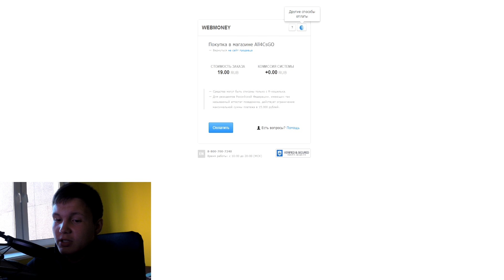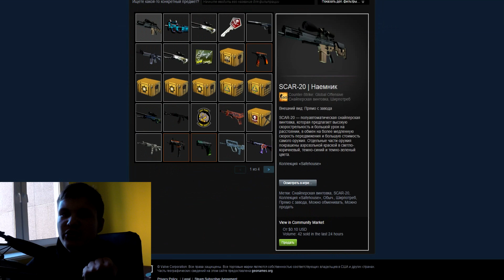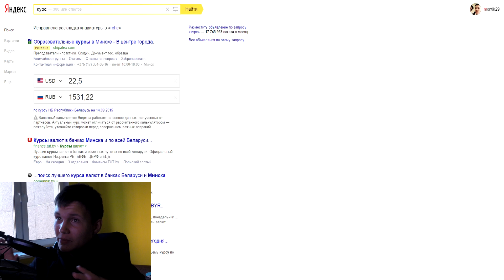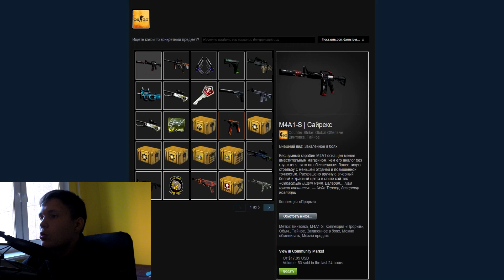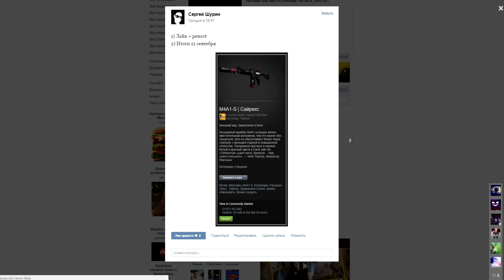ВЫПАЛА M4A1-S - CYREX | Покупаем вещи на сайте